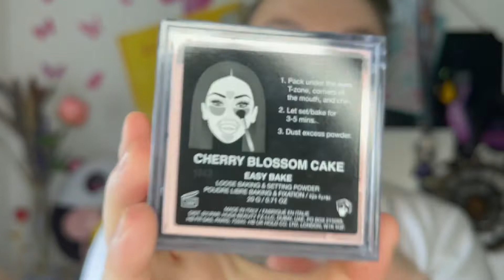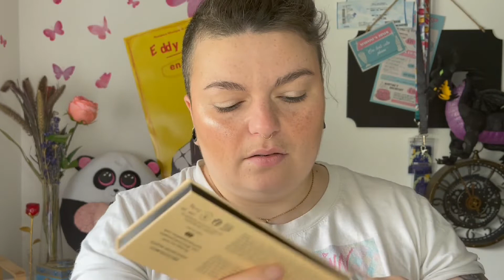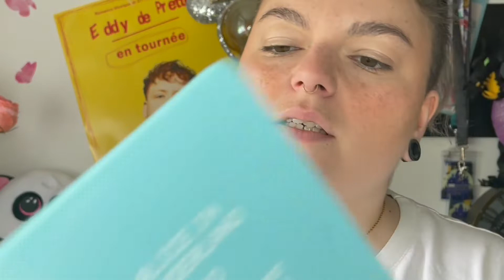TEINT PARFAIT DU MOMENT, TEST ASTUCES, SEPHORA, NYX, HUDA BEAUTY, CHARLOTTE TILBURY, BENEFIT, ELF...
N’oubliez pas de vous abonnez si mon contenue vous plaît, merci du fond du cœur pour votre soutien et votre soutien à venir, vraiment, je vous LOVE ♥️😘 Liker partager et commenter, je réponds à tout le monde ♥️😘😍.

En raison de bug, pendant mes recherches de prix, j'ai pas pu vous les mettre en dessous, je ferai mon possible pour mettre à jour cette description.